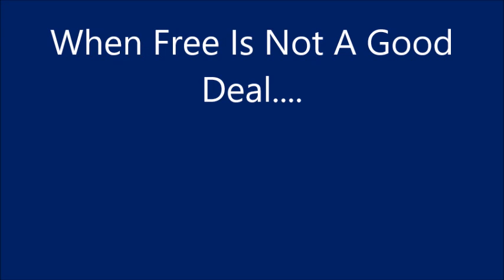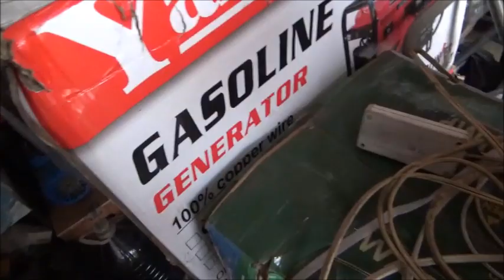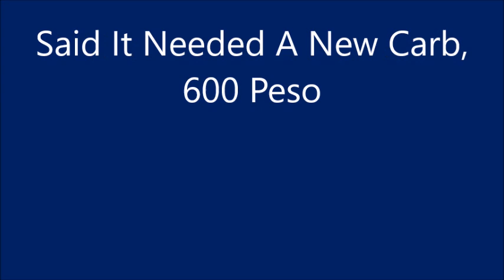😩When Free Is Not A Good Deal